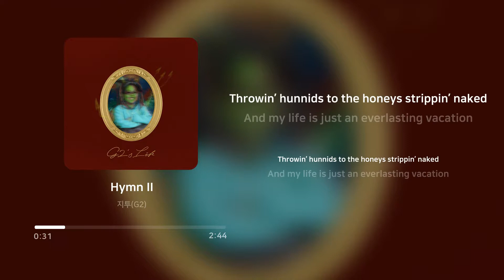지투 (G2) - Hymn II | 가사 (Lyrics)